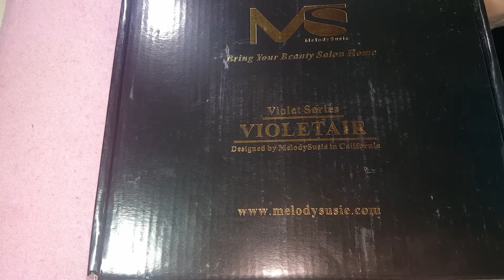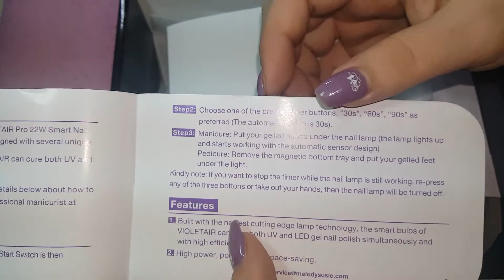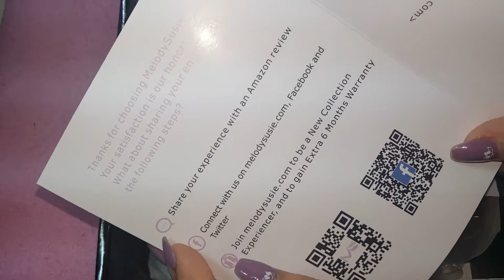Reseña Lámpara UV/LED de MelodySusie!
Me mandaron este producto gratis por la compañía. Y es mi  reseña honesta. Les recomiendo esta lámpara chicas. Esta a precio razonable y me gusto mucho como funciona. Aquí les dejo la página de la compañía.

xoxo!
-Angelica